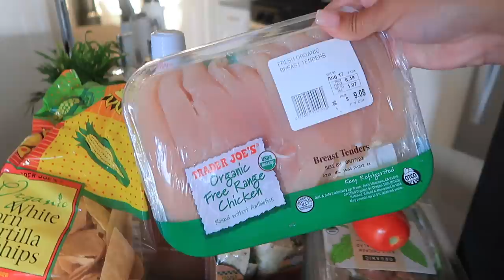VLOG: New Camera, Brunch Date, Cooking l | Marie Jay